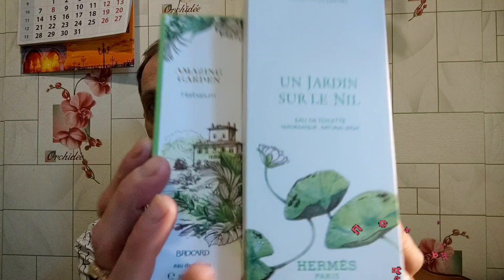СРАВНЕНИЕ АРОМАТОВ. Новинка от "BROCARD" и Люксовый аромат от "HERMES".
В этом выпуске мы с вами сравним два аромата: Люкс от HERMES  и новинку от BROCARD. Расскажу вам своё мнение, восприятие и восторг от услышанного.
Честно: не ожидал такого..

РАСПРОДАЖА:
П/в "Однажды" производство "Брокард" ЛИМИТИРОВАННАЯ КОЛЛЕКЦИЯ снят с производства.(в подарочной упаковке) 75 мл-749₽.
Т/в "А-туа" ( в наличии 1 шт)-249р;
П/в "Пиковая Дама Классик" (в наличии 2 шт)-1299р;
П/в "Пиковая Дама Модерн" (в наличии 2шт) чёрная-1299р;
П/в "Модерн Классик" (в наличии 2 шт)-799р;
П/в "Домашний. Секрет роскоши" (в наличии 1 шт)-459р;
П/в "Домашний. Секрет любви" (в наличии 3 шт)-699р;
Ароматы природы "Тюльпан и мимоза" (в наличии 2 шт)-250р;
Т/в "Сады соблазна. Любовь" (в наличии 3 шт)-149р
Т/в "Сады соблазна. Страсть" (в наличии 4 шт)-149р;
Т/в "Сады соблазна. Мечта" (в наличии 2 шт)-149₽.

Одеколоны:
"Бодрость" (в наличии 4 шт)-99р
"Империал" (в наличии 4 шт)-99р.
Т/в "Черри Леди" (в наличии 4 шт)-299р
Т/в "Черри леди делишес" (в наличии 2 шт)-299р
Т/в "Блю Ти" Аскания. (в наличии 3 шт)-129р
Т/в "Аква жасмин" Аскания (в наличии 5 шт)-129р
П/в "Терра Инкогнита Исланд" муж. (в наличии 3 шт)-299р
Т/в "Штурвал Гео" муж. (в наличии 3 шт)-199р
Т/в "Штурвал Ориентал" муж. (в наличии 2 шт)-199р
П/в "Комедия дель арте" (в наличии 5 шт)-249р
П/в "Премиум" муж. (в наличии 1 шт)-299р
        "Резерв" муж. (в наличии 1 шт)-299р
        "Ориджинал" муж. (в наличии 1 шт)-299р
"Франка Феретти. Сицилийский апельсин" муж. (в наличии 5 шт)-249р
Т/в "Леди Гангстер" (в наличии 1 шт)-249р
Т/в "Леди Гангстер Блоди оранж" (в наличии 3 шт)-249р
Т/в "Блэк Драгун" Эмпориум. муж. (в наличии 2 шт)-349р
Т/в "Кассандра Буке де Пионес" Жан Артес (в наличии 1 шт)-259р
Т/в "Кассандра Розе Бланше" Жан Артес (в наличии 2 шт)-259р
Т/в "Кассандра. Блю" Жан Артес (в наличии 1 шт)-199р

ПАРФЮМЕРНЫЕ НАБОРЫ:
"Экстаз. Одеколон+мыло парфюмированное" мужской (в наличии 5 шт)-199р
"Анти-стресс. Одеколон+мыло парфюмированное" мужской (в наличии 5 шт)-199р
"Империал. Одеколон+мыло парфюмированное" мужской (в наличии 1 шт)-199р.

P.S. (АКЦИЯ):
При заказе на сумму от 3000₽, 1 АРОМАТ В ПОДАРОК+ДОСТАВКА  ПОЧТОЙ РОССИИ ПО ВСЕЙ ТЕРРИТОРИИ РФ ЗА МОЙ СЧЁТ.

При заказе на сумму от 5000₽, 2 АРОМАТА В ПОДАРОК+ДОСТАВКА ПОЧТОЙ РОССИИ ПО ВСЕЙ ТЕРРИТОРИИ РФ ЗА МОЙ СЧЁТ